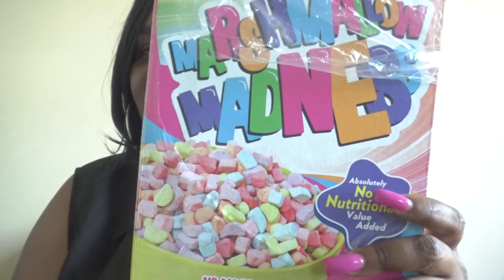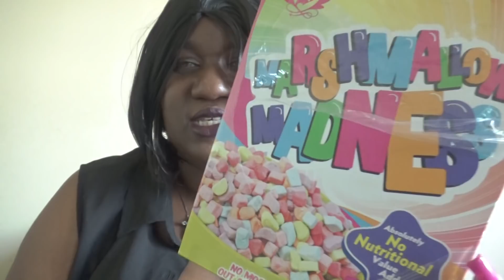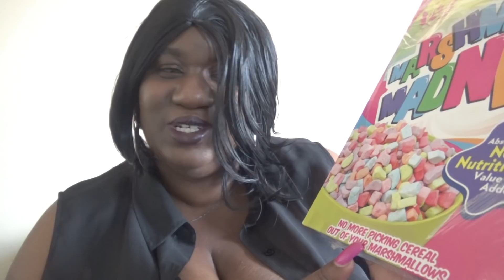Marshmallow Madness!!!!...Invasion, Funny Food , Marshmallow Cereal Taste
Showing You guys something you can't find in supermarkets, Your Kids would love em, Adults who loves Marshmallow's everybody so pull up your chairs and enjoy!.